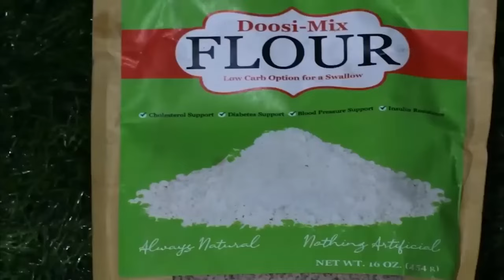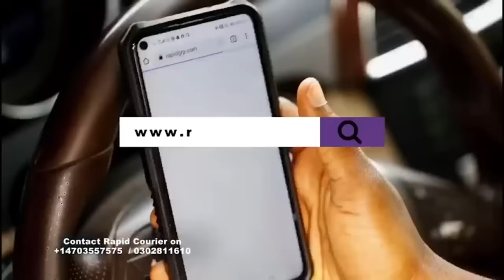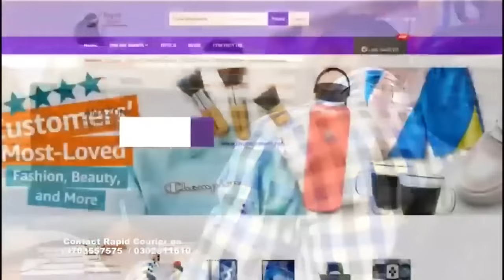Kofi Adoma and Akua Donkor clash on Asantehene and Dormaahene saga.